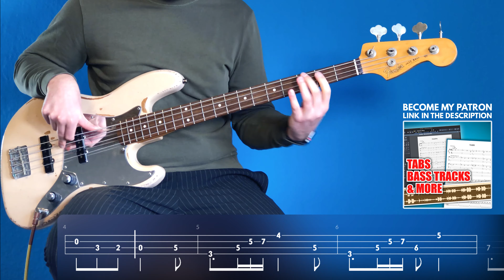EVERYTHING STAYS - Adventure Time x Marceline the Vampire Queen | Bass Cover with Play Along Tabs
Everything Stays by Adventure Time x Marceline the Vampire Queen was requested by one of my patrons. The time signature is a bit tricky at first but once you got it down, it's a very fun tune to play on bass. Hope you enjoy the video and play along!

GEAR USED:

BASS:
Fender Flea Signature Jazz Bass

EFFECT PEDALS:
Zoom B3 Multi Effect Pedal

OTHER GEAR:
Strings (Elixir Coated .045-.105):

Software (Adobe Creative Cloud Subscription):